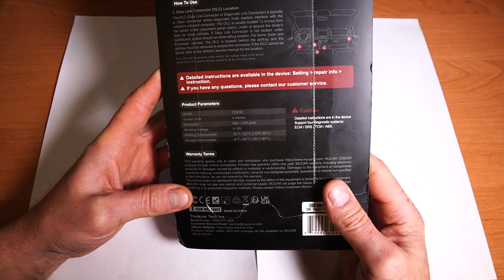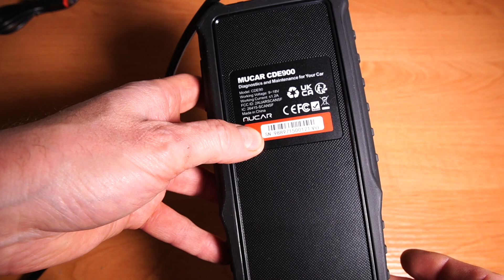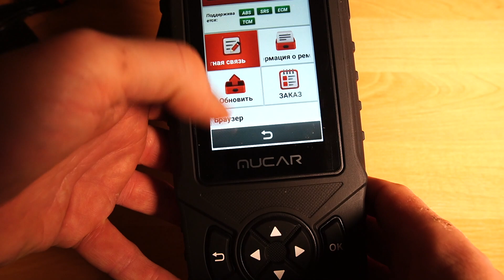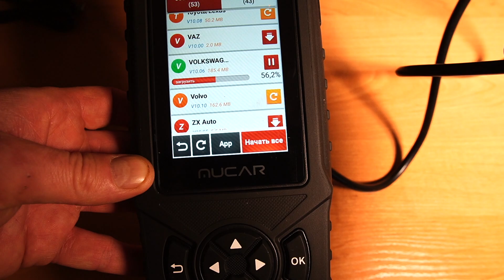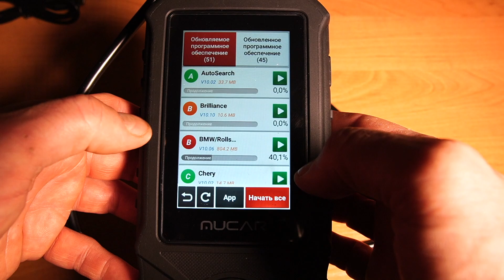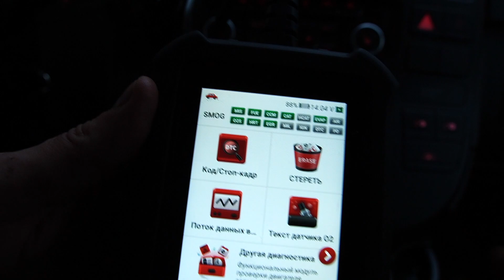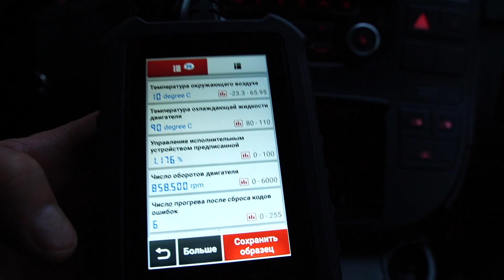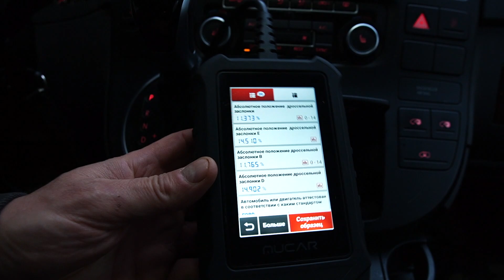Тест обзор MUCAR CDE900, бюджетного сканера с потрясающими возможностями.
MUCAR CDE900
Обслужить и продиагностировать автомобиль (личные сособщения)
Все видео материалы являются собственностью автора. Ссылка на канал  @Акермеханик обязательна.